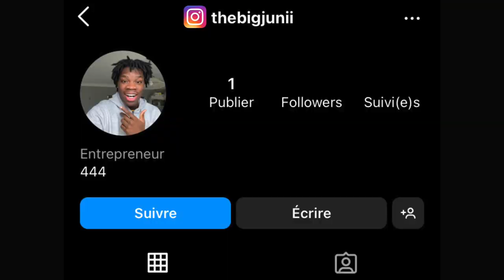MON PETIT FRÈRE PARTICIPE À UN TOURNOI DE BASKETBALL partie 2 (beaucoup de pression)